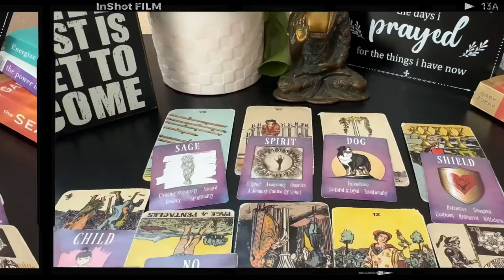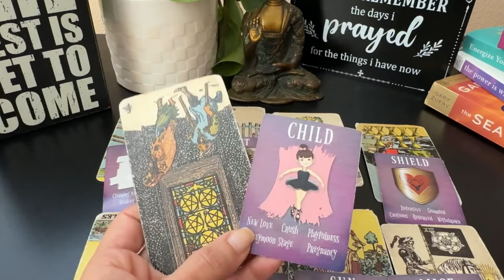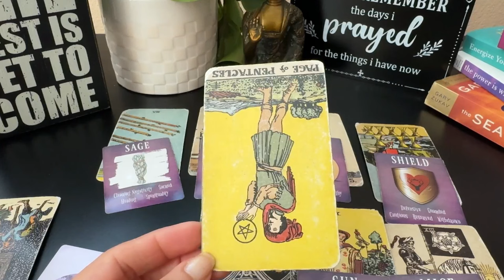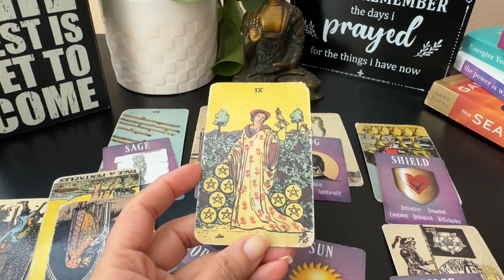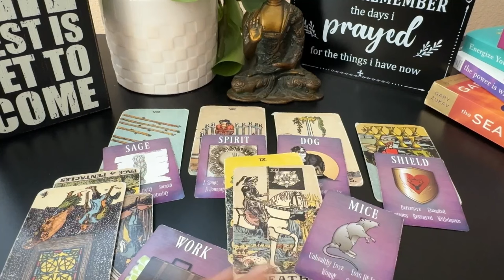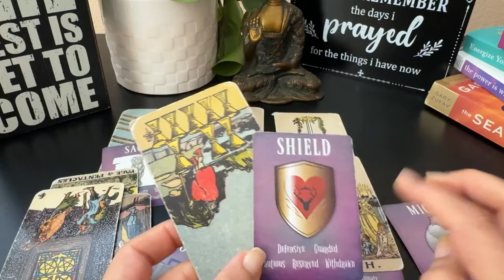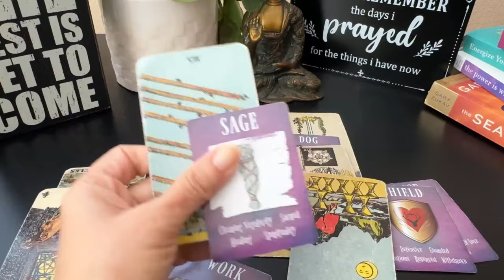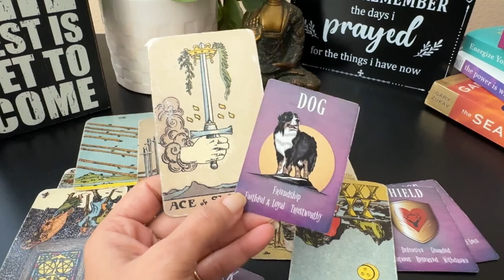💕♐ Sagittarius (Dhanu) Love Tarot Reading | December 2024 | धनु लव लाइफ़ | Love & Relationship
💕♐ Sagittarius (Dhanu) Love Tarot Reading | December 2024 | धनु राशि लव लाइफ़ | Love & Relationship